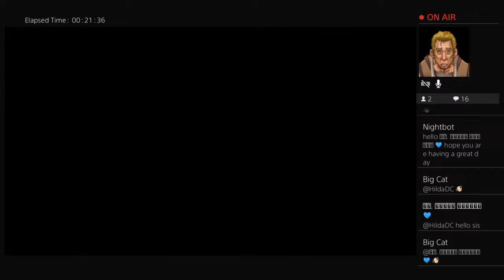Assassins creed Valhalla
18+ About me I'm as ugly as 😁 I like spending time with my kids and play gaming. Not for kids or the soft Hearted.18+ I swear a lot